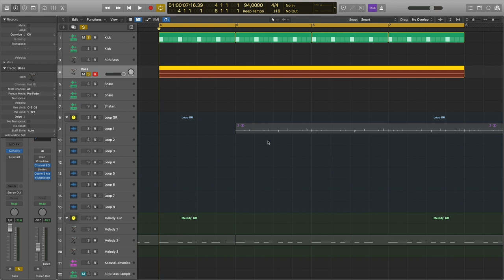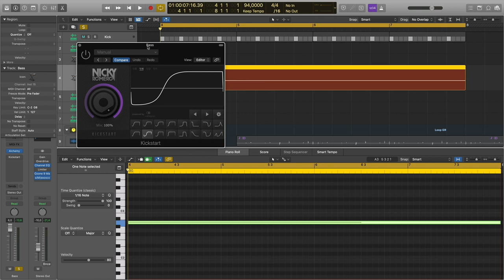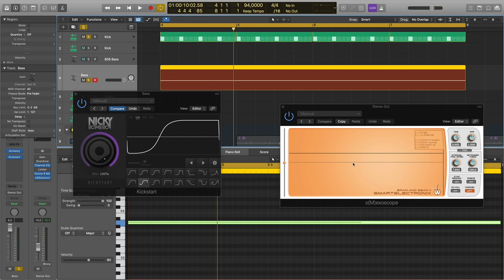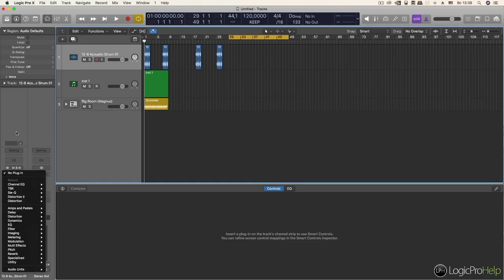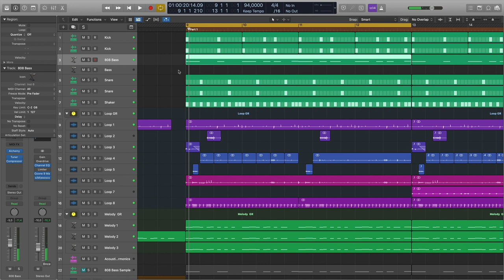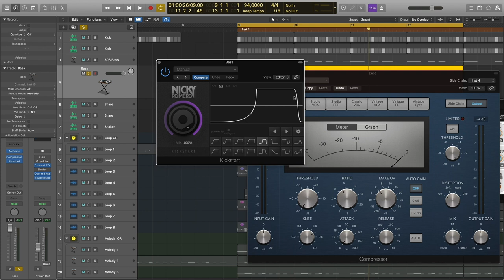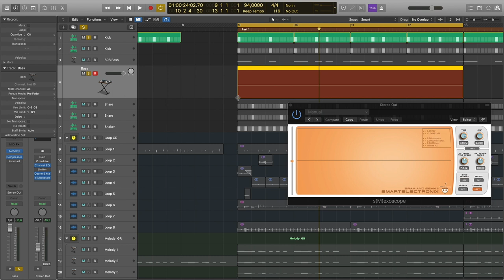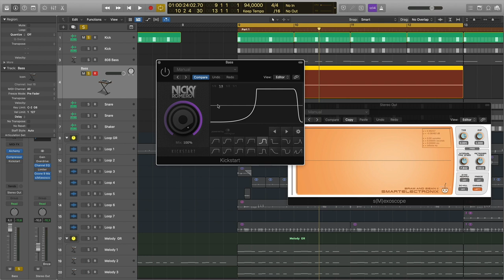SideChain компрессия в электронной музыке [Logic Pro Help]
SideChain компрессия в электронной музыке.